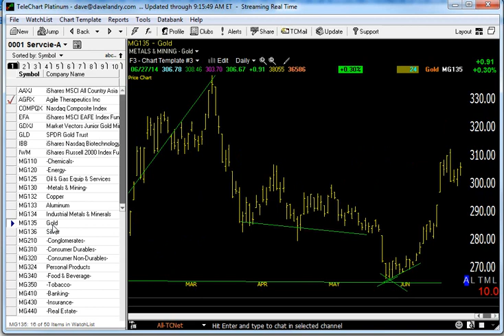06/30/14 Dave Landry's Market In A Minute